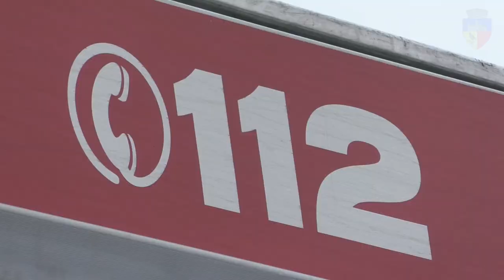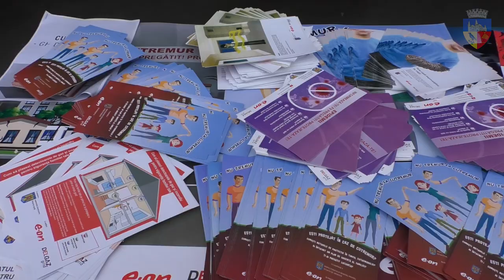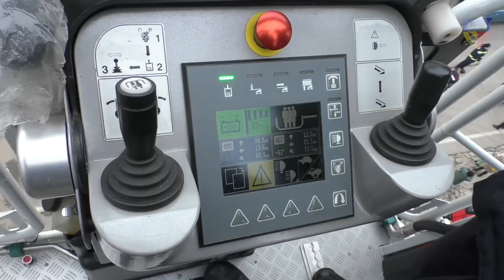Ziua Națională a Protecției Civile cu ISU Hunedoara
VIDEO | Săptămâna Protecției Civile acasăLaHunedoara cu ISU Hunedoara Colegiul National de Informatica "Traian Lalescu", Hunedoara
🚨 Săptămâna Protecției Civile va continua și mâine, miercuri - 1 martie 2023, între orele 10:00 – 11:00, cu un exercițiu de alarmare publică. Acțiunea este denumită generic „MIERCUREA ALARMELOR”.